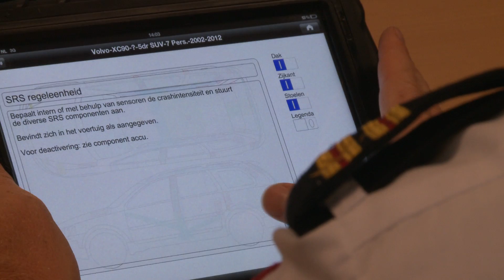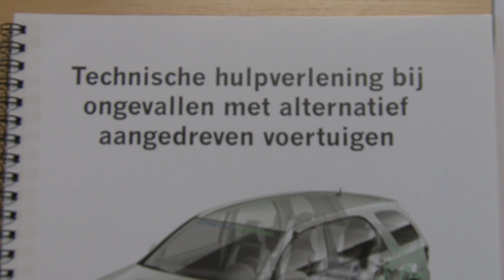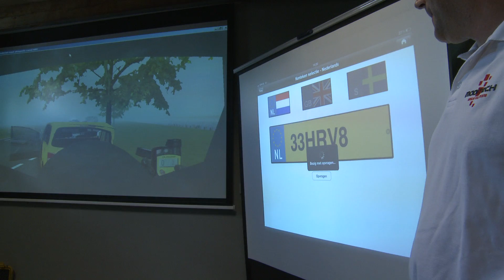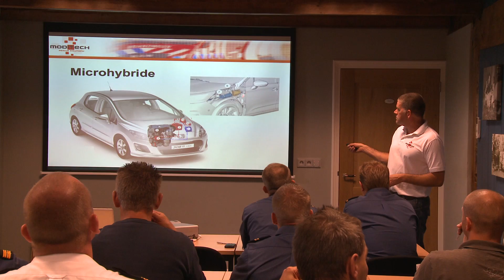XVR in use at Moditech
See how E-Semble's partner Moditech uses XVR in their training sessions together with their own product the Crash Recovery System.

The Crash Recovery System is a mobile safety information database for rescue workers all over the world. Via the system the user has access to important safety information like locations, photos and deactivation procedures of airbags, SRS components and gas generators from the inflatable curtain airbags, seatbelt pretensioners, batteries, gas struts, reinforcements and fuel tank. In addition, also simple but practical information about how to unlock the hood or trunk and how to adjust the steering column or seat is available.
The Crash Recovery System is a product of Moditech Rescue Solutions B.V.

XVR is virtual reality training software for safety and security professionals, designed to educate train and assess, the operational and tactical command levels, based on pre-defined teaching objectives.

XVR is a product of E-Semble B.V.